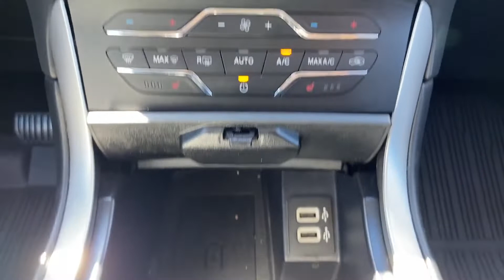Used 2019 Ford Edge SEL 2FMPK4J96KBC56203 Sayville, Patchogue, Smithtown, Bay Shore, Port Jefferson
2019 Ford Edge SEL 2FMPK4J96KBC56203 Video

This 2019 Ford Edge SEL 2FMPK4J96KBC56203 is full of phenomenal features such as: